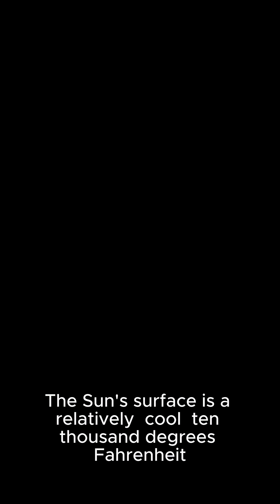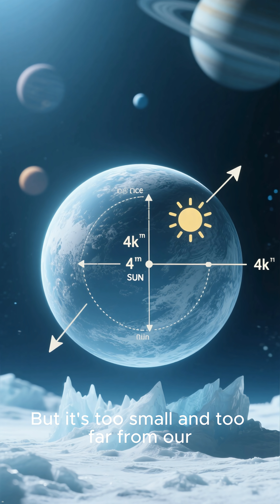Top Five Solar System Mysteries That Still Baffle Scientists!